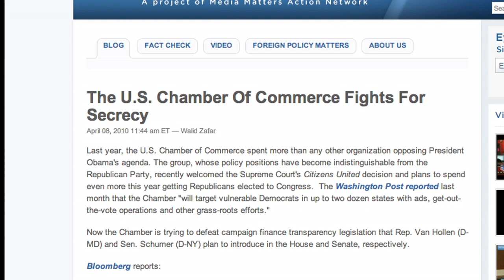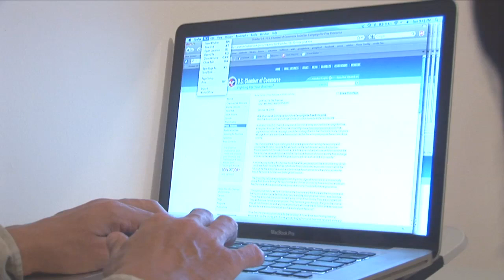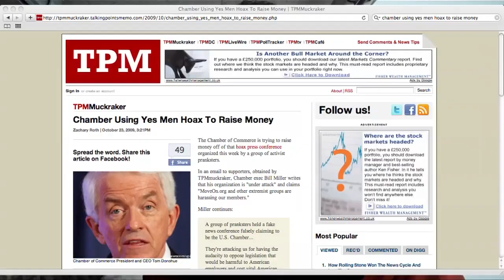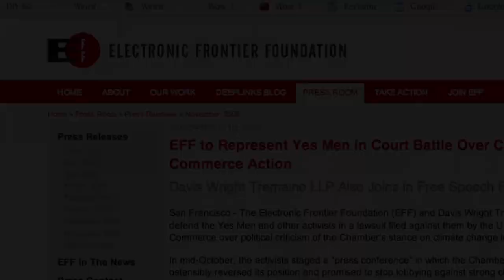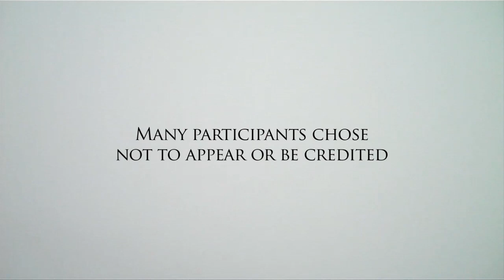Chamber of Commerce - special version